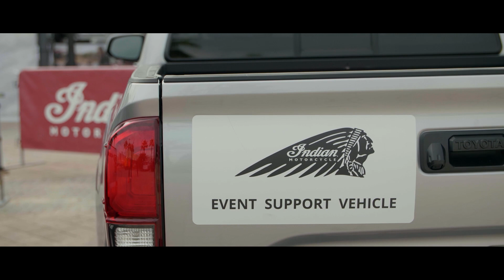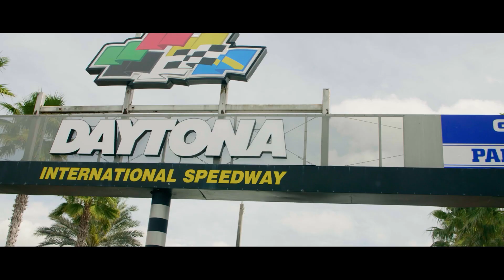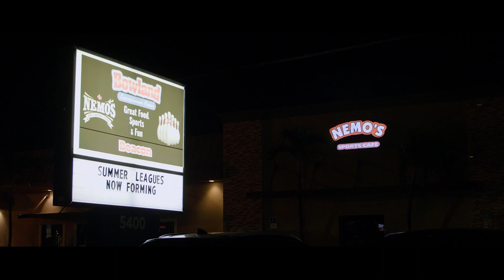Epic Pursuits | Florida (Ep. 2)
The crew experiences their first Daytona Bike Week and meet some interesting weather. Next stop: Miami.

EpicPursuits is our new series all about the adventures and experiences that the new IndianPursuit unlocks. So kick back, enjoy, and start planning your Epic Pursuit after you finish all three episodes. Plus, with two more trips in the works - we've got plenty of inspiration coming your way.